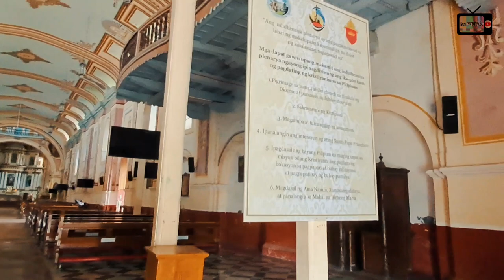Vlog #6: Tayabas, Quezon Province Tour - Part 1: One of the Oldest House & Largest Church in PH